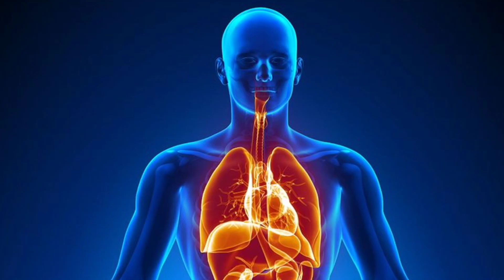चमत्कारी उपाय 😳 Khatti Dakar Ka Ilaj | Gale Me Khana Atakne Ka Ilaj- Gharelu Nuskhe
Earned ₹1 Crore 💰💰 *No Clickbait *

आज का वीडियो सभी के लिए खास है क्योंकि Gale me khana atakne की समस्या कभी ना कभी सभी के साथ होती है और इस समस्या से निपटने के लिए आज एक बहुत ही अच्छा घरेलू नुस्खा बताया है | Mr. Rishi Kesh

🙏Mr. Rishi Kesh Owner Of " शस्त्र विघा मठ " Delhi
तो आप सभी लोग जुड़े रहें हमारे @RishiBhairav परिवार से, और हमेंशा कुछ नया सीखें ||

gale me khana atka sa lagna
gale me khana atakne ka karan
gale me khana atka sa lagna gharelu upay
gale me khana atakne ka ilaj
gale me khana nigalne me pareshani
gale me khana fas jaye to kya kare
gale me khana atakna
gale me khana wapas aana
khatti dakar ka ilaj
khatti dakar aana
khatti dakar kyon aati hai
khatti dakar aur loose motion
khatti dakar or gas ka ilaj
khatti dakar ka gharelu upay

मैं Rishi मेरा और मेरे पूरे YouTube परिवार का आप सभी से निवेदन है कृप्या एक पेड़ जरूर लगायें और जाती धर्म को भूल कर भाईचारे की तरफ भड़कर अपने देश की सभ्यता बनाये रखें क्योंकि मजहब नही सिखाता हमें आपस मे बैर रखना |

🙏 Milte Haii Kisi Or Video Me Jaiii Hind 🇮🇳